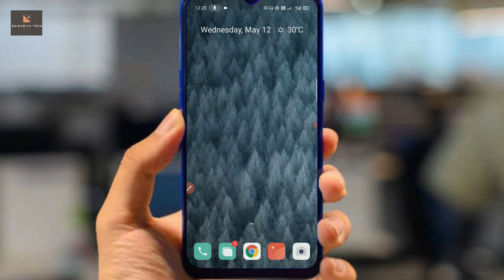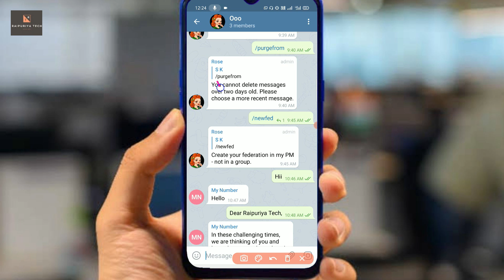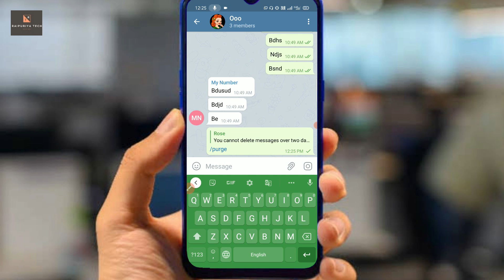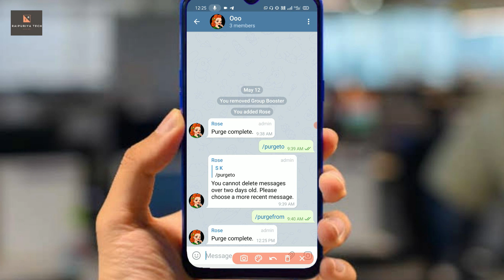How to delete all chats of telegram group in one click | Telegram group ki chats kaise delete kare.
About me.

About Video.
Doston aaj ki video mein main aapko batane wala hun ki aap apne Telegram group ki kafi sari chating ko ek click me kaise delete kar sakte hain to doston yadi aap iske bare mein adhik Janna chahte hain to iss video ko last Tak jarur dekhiae ga...

Video Topic :-
• How to delete telegram group chats.
• Telegram group ki chat kaise delete kare.
• Delete all chats in one click.